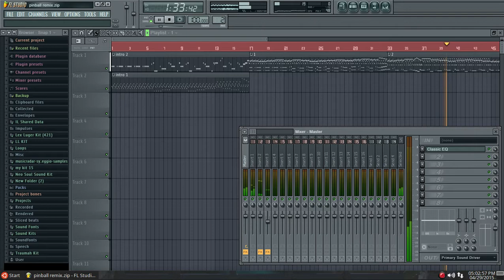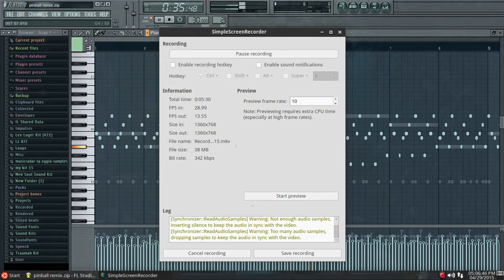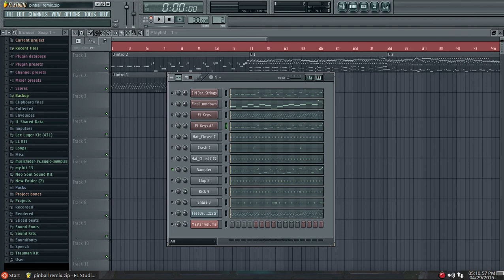Space Cadet 3D Pinball (Remix)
Sorry, I my internal sound card sucks, I need a external sound card.. it's a 7.1ch one, but I do have a mic... I plugged my mic in, come to find out.. I realized my computer IS NOT grounded so the 3.5mm mic jack is noisey pertaining to audio noise aka white noise at +5db, it's annoying to bear with.

I slow the melody down towards the end so you can learn how to play the 32nd note melody part, the bassline is easy to play. let me know how it sounds overall.